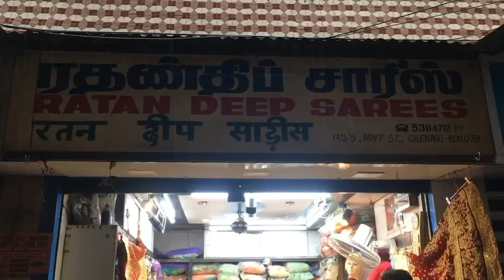Wedding lehengas cheapest prices designer lehengas/kids lehengas with price..sowcarpet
Ratan Deep Sarees
Ratan jain -cell- 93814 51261
Ph-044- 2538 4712 , 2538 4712
Specialist in: designer Lehengas
&kids lehengas
#143/5 mint street,
(Near new jain temple)
Chennai-600 07